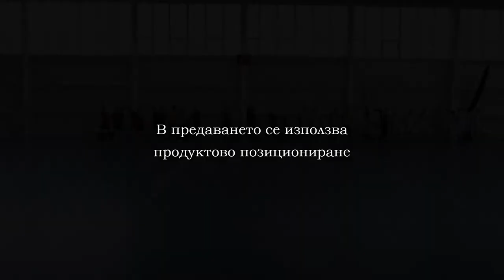HANDBALL SEASON 19 20 ROUND 1 SPARTAK VARNA VS OSUM LOVECH PART 1